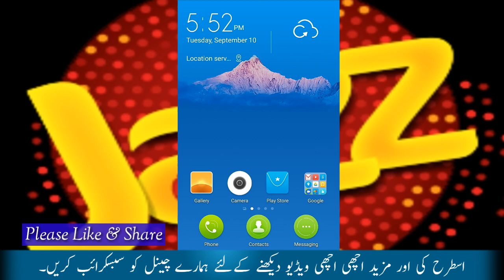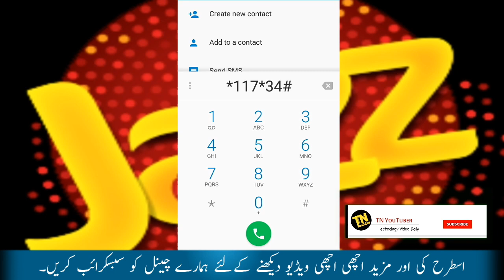Jazz Monthly 10GB internet Offer just 150 Rupees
Jazz Monthly 10GB internet just 150 Rupees